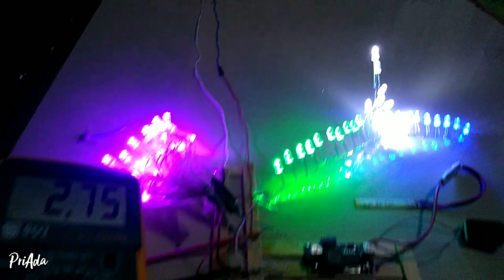P1 TUTORIAL CARA MEMBUAT LAMPU LAYANGAN DENGAN DINAMO 12V, SUPPORT 60 LED, STEP UP, XL6009, MT3608.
Video ini adalah percobaan yang dilakukan berdasarkan situasi di lapangan yang kerap sering menimbulkan berbagai macam pertanyaan, diantaranya lampu layangan menggunakan dinamo,.. dan ini dilakukan berdasarkan ke ingin tahuan tentang hal tersebut.. tapi dengan segala keterbatasan pengetahuan diantaranya, datasheet komponen, rumus yang belum pasti, dan sebagainya juga saya sebagai kreator yang alakadarnya saja asalkan bisa dimengerti.

percobaan ini dilakukan dengan maksud mempelajari bagaimana bentuk perubahan energi yang terjadi beserta bagaimana cara memanfaatkannya,..

percobaan ini adalah dasar dari sebuah perubahan energi,. yaitu perubahan energi mekanik menjadi energi listrik, energi listrik tenaga angin, atau energi alternatif. atau kalian bisa cari tahu sendiri itu apa namanya.

dasar awal dari menggunakan dinamu adalah ketepatan pitc baling baling dan pemaksimalan putaran baling baling agar mendapatkan prekwensi putaran yang tepat untuk menghasilkan tegangan...jangan terlalu panjang begitu pula pendek...
Jika ini belum maksimal maka sulit untuk mendapatkan voltase yang tetap ...
Menggunakan angin buatan untuk memutar baling baling adalah cara alternatif untuk melakukan percobaan terhadap putaran baling baling dan tegangan yang dihasilkan...
Nah itu baru perhitungan di atas meja. 😊
Beda lagi dengan keadaan angin setelah di udara ketika ditaruh pada layang layang, posisi dan penempatan dinamu pada layang layang sangat menentukan ..karena jika tidak baling baling tidak akan bisa berputar dengan maksimal..
Keto jeeerrr

kepada kalain yang menyimak video ini hendaknya dimengerti dulu maksud dan tujuan video ini agar kalian bisa lebih mudah mengerti dan bisa berpikir cerdas.  jadi kalian bisa mengambil kesimpulan sendiri.

segala sesuatu yang terjadi atas segala sesuatunya yang mengatasnamakan konten ini saya tidak bertanggungjawab, karena ini saya lakukan berdasarkan pendidikan dan pelajaran yang sudah saya dalami. dan dilakukan dengan propesional.
jadi bagi kalian yang belum mengerti dengan hal seperti ini, mintalah bantuan kepada orang yang bisa tentaang hal ini. sekian nex ke video berikutnya.